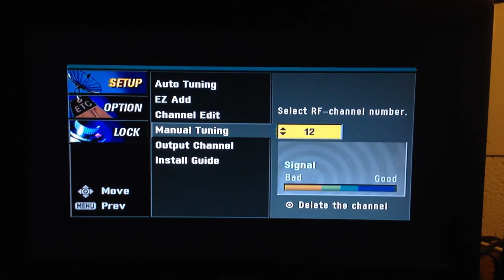DTV Tropo - 11 CKWS Kingston, ON Received in Akron, OH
Distance is 345 miles, received via tropospheric ducting on 9/20/16